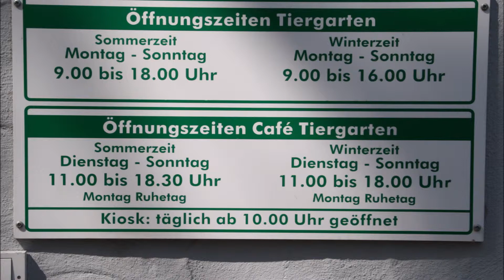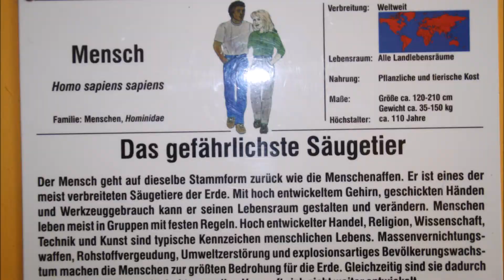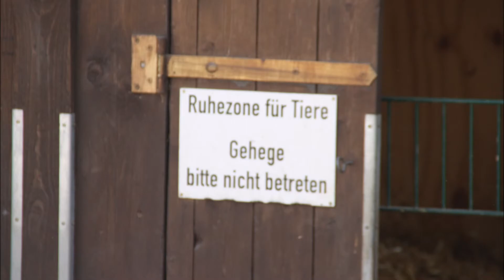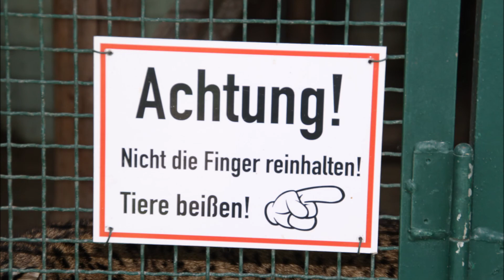Tiergarten Staßfurt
Hier der besuch im Tiergarten Staßfurt ! Schaut ihn euch doch einfach mal an ! Ein Ausflug dorthin lohn sich !  Verschiedene heimische und nicht heimische Tierarten  ,  geeignet für Familien mit Kindern und kleinem Budget !